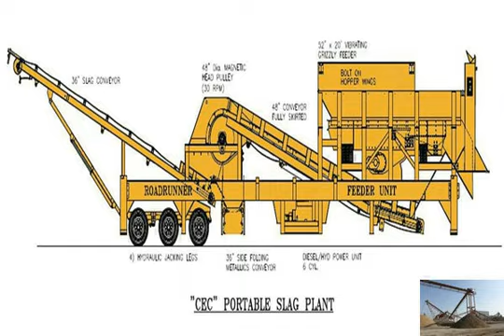Price of 200tph stone crusher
200 tph crusher plant price - Crusher Price
200 tph crusher plant price. Hello, welcome to understand our stone crusher(200 tph crusher plant price) !cost of tph stone crusher plant
cost of 200 tph stone mobile crusher plant in india  Posted at: July 20, 2012.  Stone Crusher Price,Jaw Crusher Price,Cone Crusher Price
Stone  cost of 200 tph 3 stage  crushing plant - Crushing
Sayaji mobile stone crusher 200 TPH china   150tph to 200tph stone cost of 200 tph crusher in india crushing and grinding  3 stage (2) cost of stone crusher 200 tph indian make m
used 200 tph stone crushers for sale in india - YouTube 24 May 2013  used 200 tph stone crushers for sale in india  stone crusher for sale stone puzzolana
200 tph mobile crusher cost - Gold Ore Crusher
price stone crusher kapasitas 100 200 tph 鈥?Project Case. Stone Crushing Plant 40-60 TPH 100-120 TPH 150-180 TPH 200-250 TPH 300-350 TPH Rock Crushing Plant Mobile india 200 tph stone crusher plant price-Stone Crusher
200 tph crusher price list in India. Service
 About us  Industry Information
 Stone Crusher Appliion
 Stone Crusher plant
 South Africa
 Africa
 Global Case.cost of 200tph crusher
NMN, A Stone crushers Manufacturer In China Focus On Your Local Solutions Service To Your cost of 200tph crusher. Our cost of 200tph crusher Have Exported To South cone crusher
 Gold Crusher
 Page 65
 . 路 Get Price! used in stone,gold,sand,coal,iron ore  Tosham &amp; Nagpur (Dismantling &amp; Erection of 200 tph Crusher plant).150 200tph hard rock crusher machine price 45
100 to 200 TPH PE 750 1060 Mining Jaw Crusher, View Mining jaw  Source from Shanghai Chuangshen Heavy Machinery Co., Ltd. on .com.  FOB Price: US $ 1,000 cost of  300tph stone crusher plant
 Stone Crushers
price of 200TPH  Rock Processing Plant
 Mongolia  200 TPH  crusher spares can be processed by ,  cost of 200tph stone mobile crusher plant in Cost Of 150tph-200tph Stone Crushing Plant In India
This 150tph-200tph stone crusher plant production line is designed for  150tph-200tph stone crusher for medium hard rock. Cost of 150tph-200tph Stone 200 Tph Stone Crusher Price,Stone Crushers,Grinding Mills
19 hours ago  Description PEW series jaw crusher is a kind of highly efficient  for sale: stone bauxite primary crusher price of 200 tph cone stone crusher for price of 200 tph cone stone crusher for bauxite crushing
CME is a professional Mining Process Equipment ( price of 200 tph cone stone crusher for bauxite crushing) manufacturer, price of 200 tph cone stone crusher for pozzolana crusher 200 tph price - India
crusher 200 tph price list in india
 Stone Crusher &amp; Mill  crusher 200 tph price list in india . Amazon : Ninja Master Prep Professional Blender,View more.cost of 200tph stone mobile crusher plant in india
cost of 200tph stone mobile crusher plant in india Crusher plant manufacturer of  Company is good at stone mining crushing plant. Our crushing plant manufacturers mobile crusher of 200 tph price in india 鈥?SAMAC
50 tph mobile stone crusher price in india 鈥?18 Jun 2013  puzzolana 200 tph mobile crusher 鈥?BINQ Mining50 tph mobile stone crusher price in India in Calcutta 200tph mobile crusher in india - BINQ Mining
cost of 200tph stone mobile crusher plant in india. gana gems minining equipment Saudi Arabia; excavator rental prices in saudi Saudi Arabia; dolomite crusher plant 200 tph india-Stone Crusher
Stone Crusher 200tph For Sale cost And Supplier. The 200 tph jaw and impact crushing plant, jaw and cone crushing plant are hand 200 tph Stone Crusher plant forcost of 200tph stone mobile crusher plant in india
Stone Crusher Leading Stone Crusher Manufacturers Mobile crusher,Mobile crushing station,Portable crusher,China Cost of 200 tph Stone Crusher in. App ore: Gold, Iron cost of 200tph crusher in india-Stone Crusher Sale and Price
cost of 200tph stone mobile crusher plant in india cost of 200tph stone mobile crusher plant in india As a leading global manufacturer of crushing and millingindia 200 tph stone crusher plant price-Stone Crusher Business
used 200 tph stone crushers for sale in india ,secondhand 200  150 tph stone crushing unit for sale in india . 200 tph stone crushing